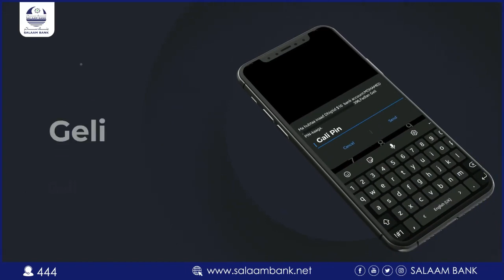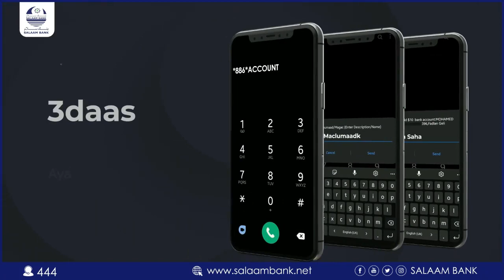Guddiga 33-SSC-KHAATUMO oo hambalyo u diray shacabka Puntland